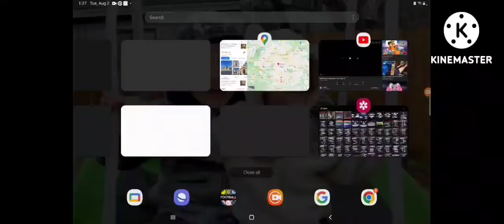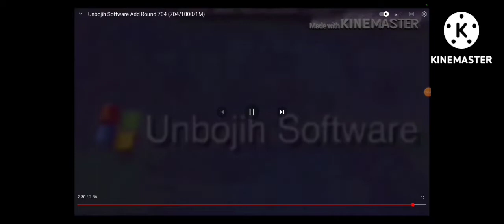Us Add Round 3022